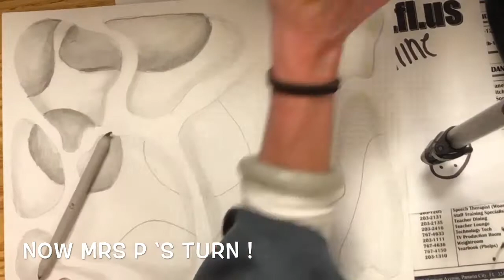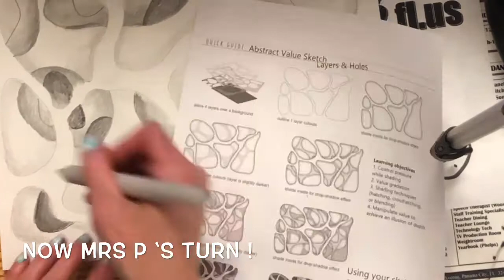Layers and Holes abstract Value study design drawing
This is a great way for students to practice creating the illusion of space by creating overlapping shapes and using a variety of values. The result is a really cool abstract optical illusion . And it can all be done using just paper and pencil !  . Her site is full of awesome lessons and resources!